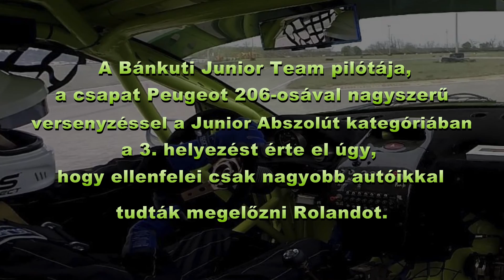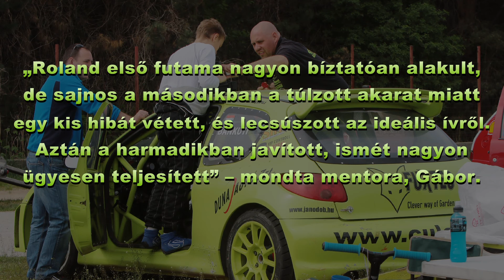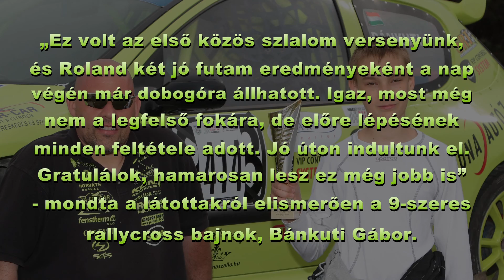2016. Szlalom - Amrein Roland - Junior Kupa és T3 - II. futam Kakucsring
2016. Szlalom - Amrein Roland - Junior Kupa és T3 - II. futam Kakucsring - Peugeot 206 1,6 - 414